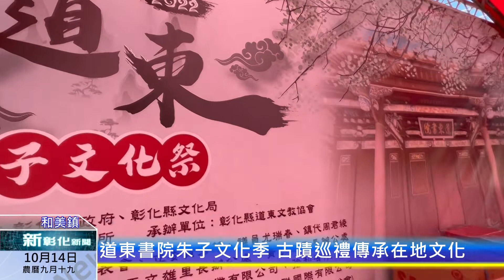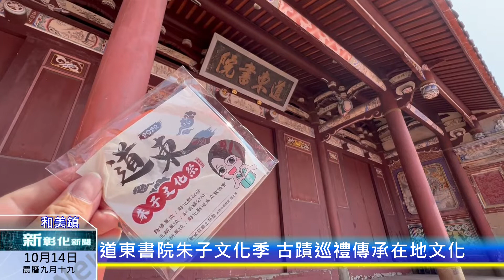新彰化新聞20221014 道東書院朱子文化祭 古蹟巡禮傳承在地文化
為加深地方民眾對在地文化資產印象，提升民眾對藝術的層次，和美鎮公所將於10月16日在和美道東書院舉辦朱子文化祭，展現在地文化傳承、古蹟巡禮之呈現，讓更多的民眾來體驗不同的道東書院的面貌。